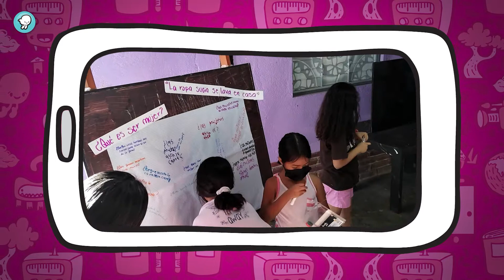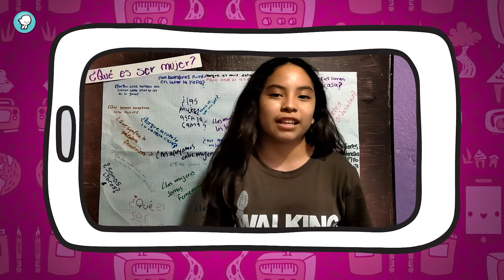Dinos: ¿Qué significa ser mujer?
Un poderoso y diverso grupo de niñas nos cuentan quienes son ellas, haciendo sonar fuertemente sus palabras y su corazón, puesto que son mujeres en alta voz.

*Episodio 285